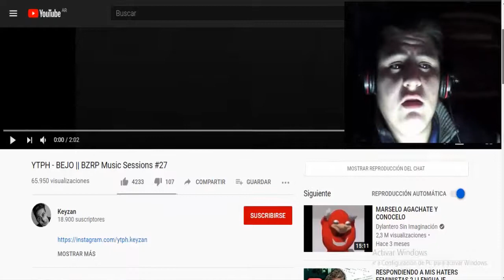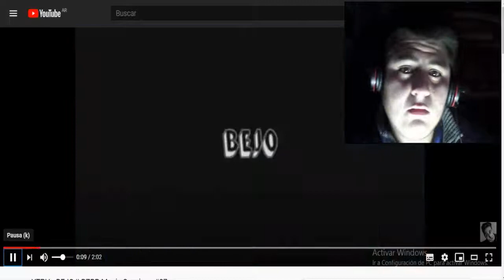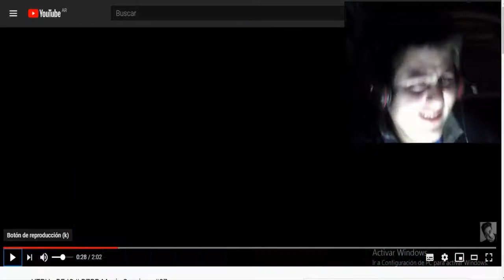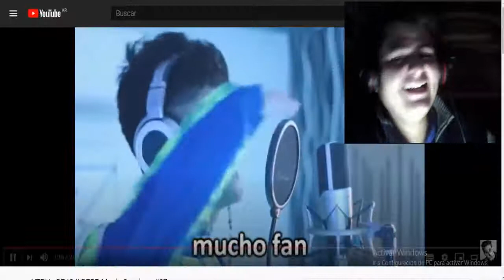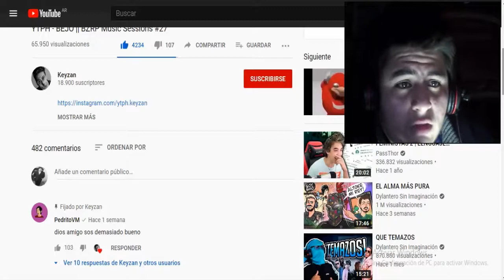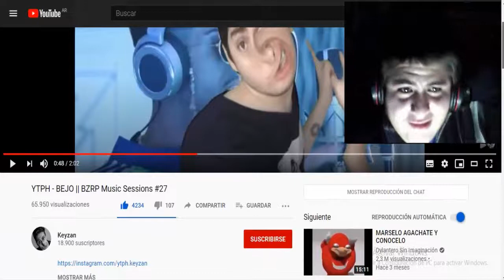YTPH - BEJO || BZRP Music Sessions #27 / Joseph Ultimate Reacción